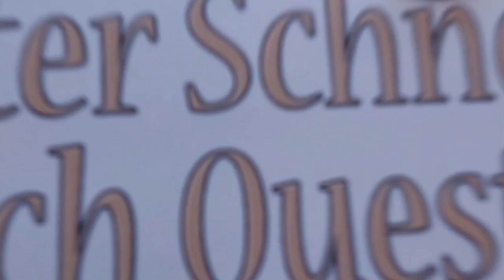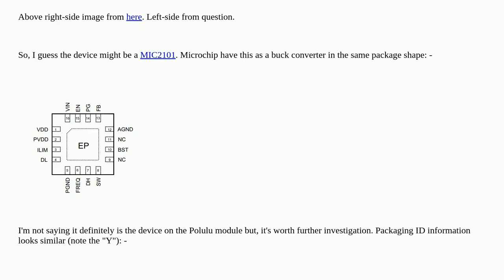Electronics: Identification of IC used in Pololu 5V, 5A Buck Converter (my2101 330)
Identification of IC used in Pololu 5V, 5A Buck Converter (my2101 330)

A special thanks goes out to the community

  power-electronics ic-marking buck-boost buck